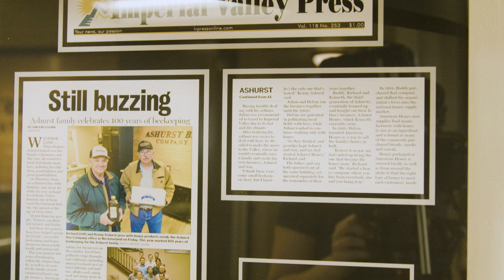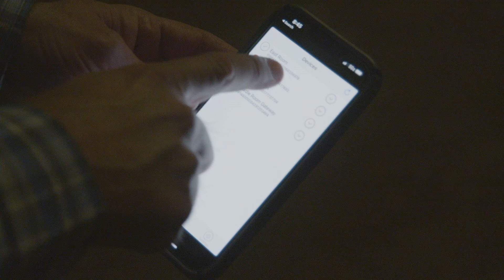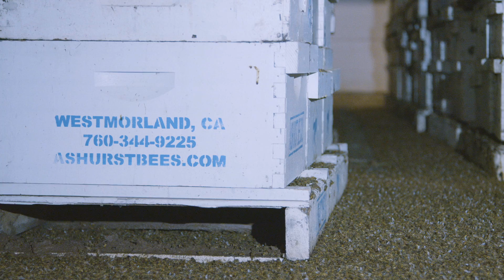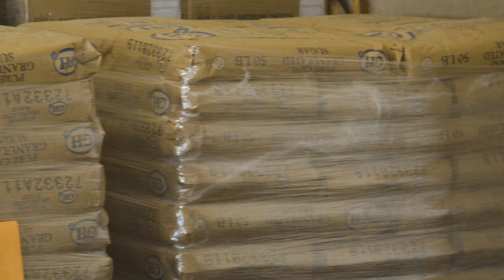The Ashurst Bee Company Indoor Storage Facility Tour: Part 1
Go inside this unique building for storing and working bees indoors in the Imperial Valley of California. Bryan Ashurst (Ashurst Bee Company) and Dr. Brandon Hopkins discuss different ways of using cold storage buildings for honey bees. From inducing a brood break to combat varroa mites, to working bees indoors (and avoiding the heat outside), this video shows us that these building are for more than storage.